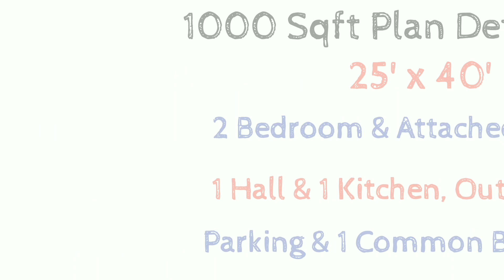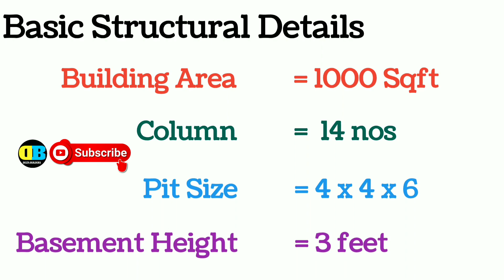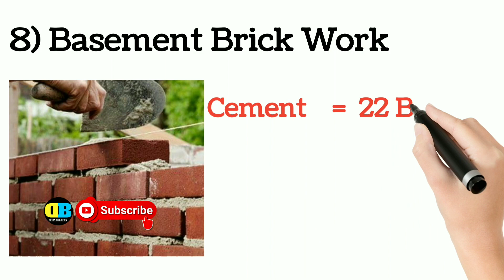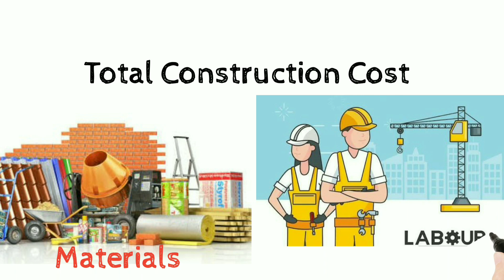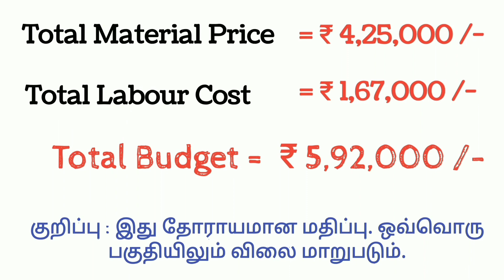2023ல் வீடு கட்ட போறீங்களா இந்த வீடியோ பாருங்கள் 1000 Sqft Basement Construction Cost Delta Builders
வீடு கட்ட வாஸ்து வரைபடம் சதுரடி ₹ 1 ரூபாய் மட்டுமே.

1) 2022ல் வீடு கட்ட எவ்வளவு செலவாகும் Material & Labour Cost For Building Construction Delta Builders

2) 1000 Sqft வீடு Roof Concrete எவ்வளவு செலவாகும் Construction Cost DeltaBuilders Thanjavur Kumbakonam

3) Step By Step Construction of Building with Picture Delta Builders Thanjavur Kumbakonam

4) Vasthu For Building Pooja Room Vasthu வீடு கட்ட வாஸ்து சாஸ்திரம் Delta Builders Thanjavur Kumbakonam

5) Basement வரை வீடு கட்ட எவ்வளவு செலவாகும் 1500 Sqft Basement Construction Cost DeltaBuilder

வீடு கட்ட போறீங்களா...
வீடு கட்ட எவ்வளவு செலவாகும் என்று உங்கள் வீட்டின் Plan ஐ வைத்து Estimation & Calculation எடுத்து தரப்படும்.

வீடு கட்ட தேவையான பொருட்கள் எவ்வளவு & செலவாகும் பணம் தேவை என்பதை நாங்கள் கணக்கீடு செய்து தருகிறோம்.

Our Services
2D_Floor_Plan ₹ 1 per Sqft

1) Footing Position with Details
2) Coulmn Position with Details
3) Plinth Beam Details
4) Lintel Beam Details
5) Roof Beam Details
6) Roof Slab Details
7) Staircase Details
8) Concrete Mix Details
9) No.of Steel and Dia of Rod in Footing, Beam, Coulmn, Slab Detail

STRUCTURAL_DRAWING
1) Footing Position with Details
2) Coulmn Position with Details
3) Plinth Beam Details
4) Lintel Beam Details
5) Roof Beam Details
6) Roof Slab Details
7) Staircase Details
8) Concrete Mix Details
9) No.of Steel and Dia of Rod in Footing, Beam, Coulmn, Slab Detail